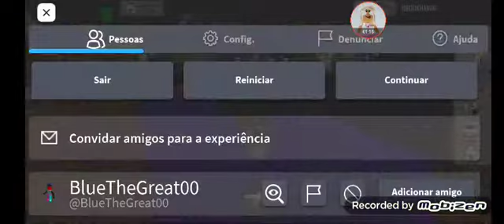OLHA SÓ ESSA NOVA ATUALIZAÇÃO NO BROOKHAVEN RP🏡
nesse vídeo eu vou estar mostrando as atualizações Brookhaven RP🏡 e tem muita coisas novas de Halloween 🎃